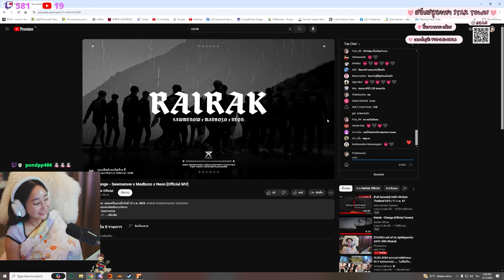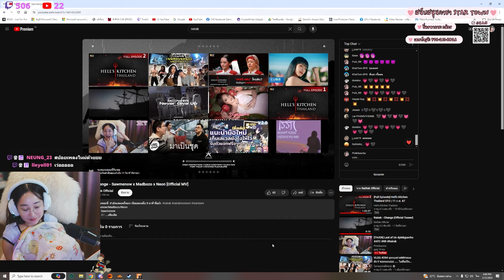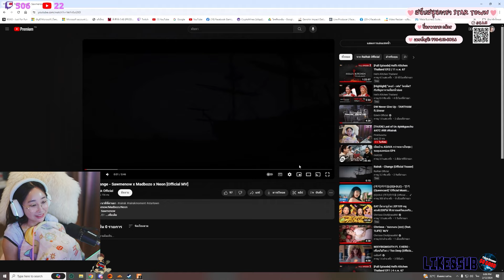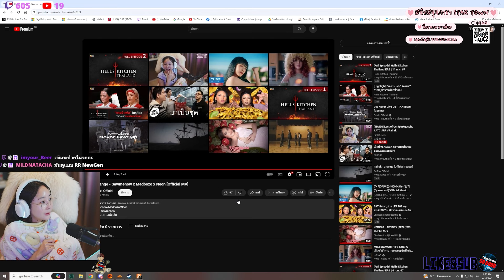เมื่อมะลิ REACTION เพลง RR เจอฉากจารย์ดมกับตัวเองเปลี่ยนสูท ทำเอาขนลุก | GTA V | WC2 EP.8923